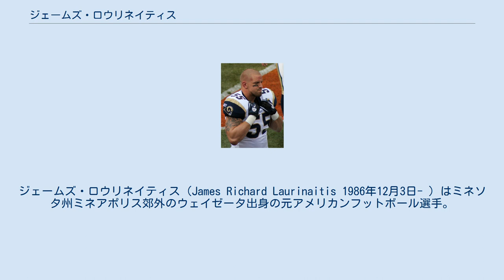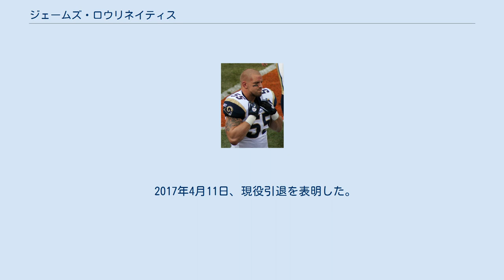ジェームズ・ロウリネイティス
ジェームズ・ロウリネイティス（James Richard Laurinaitis 1986年12月3日- ）はミネソタ州ミネアポリス郊外のウェイゼータ出身の元アメリカンフットボール選手。
NFLのセントルイス・ラムズに所属していた。
父親はプロレスラーのジョー・ロウリネイティス（ロード・ウォリアーズのアニマル）。
 ミネソタ州でも3本の指に入る裕福なコミュニティで生まれ育った。
高校時代、アメリカンフットボールの他にアイスホッケーでも活躍しNHLチームが2巡目または3巡目で指名するのではと見る向きもあったが高校3年次にミネソタ州の最優秀守備選手に選ばれた彼はアメリカンフットボールを選ぶだろうとNHLチームの指名を受けることはなかった。
高校卒業時に彼に奨学金のオファーを提示したのは地元のミネソタ大学とオハイオ州立大学の2校だけであり彼はオハイオ州立大学を選んだ。
 大学1年次の2005年は現在デトロイト・ライオンズに所属しているボビー・カーペンター（ストロングサイドラインバッカー）の控えとして全12試合に出場した。
シーズン最終戦となるライバル校ミシガン大学戦でカーペンターが足を骨折したためノートルダム大学とのフィエスタボウルでは先発出場を果たした。
 2006年には115タックル、4サック、5インターセプトの成績をあげて全米の最優秀守備選手に与えられるブロンコ・ナグルスキー賞を受賞した。
またこの年ディック・バトカス賞、チャック・ベドナリク賞の最終選考にも残りビッグ・テン・カンファレンスのファーストチームにも選出された。
 2007年にはビッグ・テン・カンファレンスの最優秀守備選手に選ばれるとともに、全米最優秀のラインバッカーに贈られるディック・バトカス賞を獲得し2008年のドラフトにアーリーエントリーすればドラフトで全体10番目以内の指名を受ける可能性が噂されたが母校にとどまり、2008年にロニー・ロット賞を獲得すると共にウォルター・キャンプ賞の最終選考に残った15人（守備選手5人の1人）の1人となった。
大学4年間で彼は大学史上4人目となる3年連続チームトップのタックル数を記録した。
4年次の1試合あたり10.0タックルはカンファレンス2位、全米14位の記録であった。
 2009年のNFLドラフト2巡目全体35番目にセントルイス・ラムズに指名されて入団した。
開幕戦から先発ミドルラインバッカーとしてプレーしチームトップのタックルをあげてラムズの最優秀新人選手に与えられるキャロル・ローゼンブルーム賞を受賞した。
またスポーティング・ニュースよりオールルーキーにも選ばれた。
 2011年は142タックル、3サック、2インターセプトの活躍を見せた。
 2012年9月、ラムズと5年4220万ドルの契約延長を果たした。
 2017年4月11日、現役引退を表明した。
 ロード・ウォリアー・アニマルとして活躍した父親の他に、ジョン・ロウリネイティス（日本では主にジョニー・エースとして活躍）、マーク・ロウリネイティス（ザ・ターミネーター）を叔父に持つ。